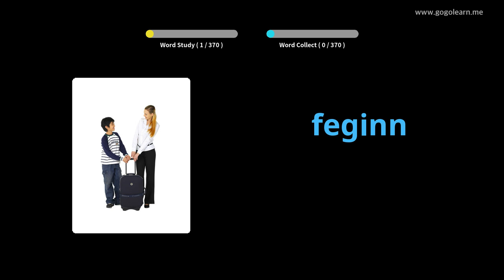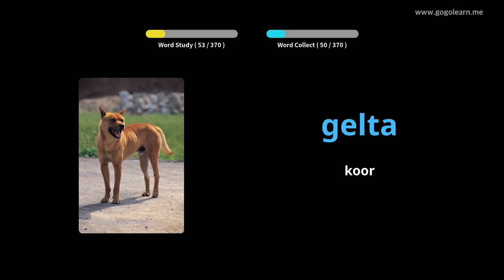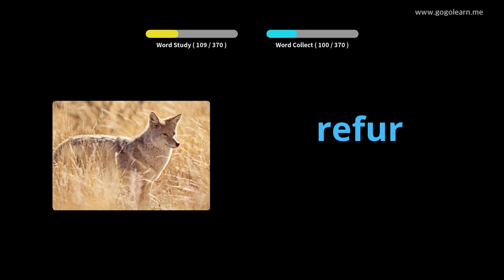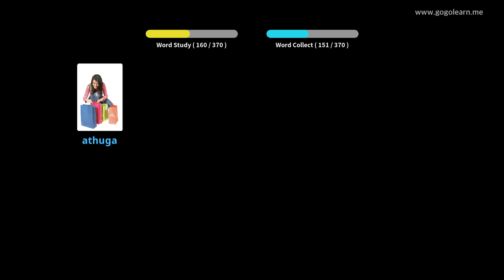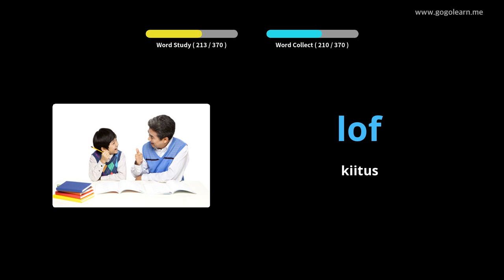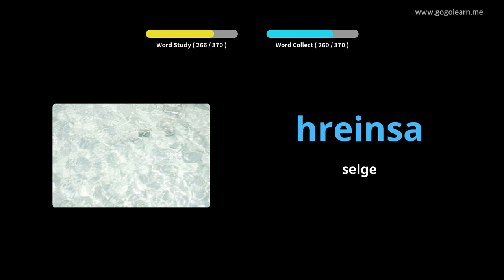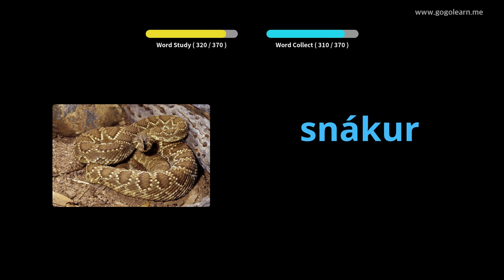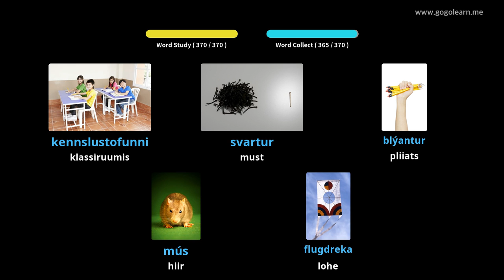Islandi sõnavara põhilapsed | Golearn